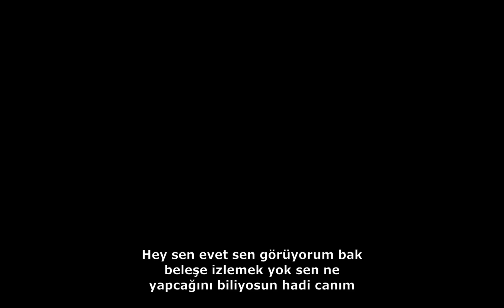Minecraft (Doğukan Adal ın pack inden) zombi slgınında adada hayatta kalma s1b1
Merhaba arkadaşlar bu vidyoda minecraft ta adada zombi salgınında hayatta kalmaya çalıştım umarım vidyomu beğenmişsinizdir
olursunuz yaparsanız sevinirim.